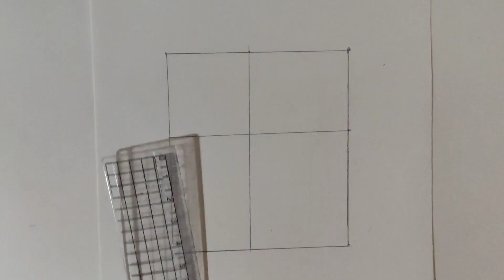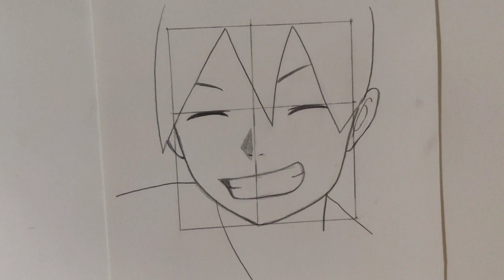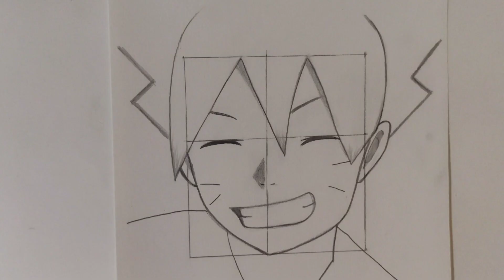رسم بوروتو بالرصاص خطوة بخطوة how to draw boruto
رسم بوروتو,رسم بوروتو للمبتدئين,رسم انمي بوروتو
رسم عين بوروتو,رسم شخصية بوروتو
رسم بوروتو اوزوماكي,رسم بوروتو سهل
كيفية رسم بوروتو

تعلم رسم شخصيات انمى

رسم كوروكو من كوروكو نو باسكت

رسم الفريدو من عهد الاصدقاء

رسم كونان من المحقق كونان

رسم سانجي من وان بيس

رسم دازاى من الكلاب الضالة

رسم ميارا من السراب